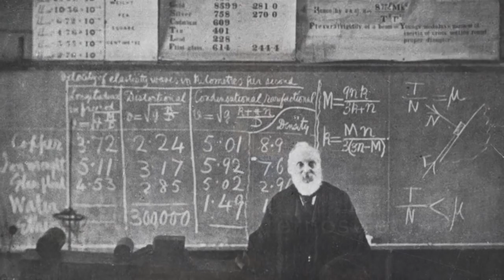TherMiQ: quantum engines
A short introduction to the quantum thermodynamics research taking place in Queen's University Belfast - courtesy of the TherMiQ project.